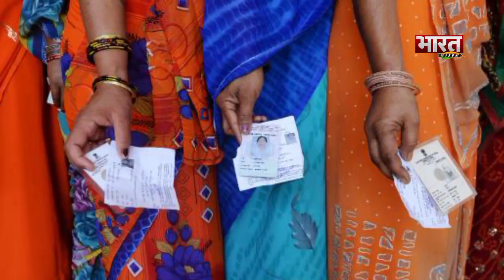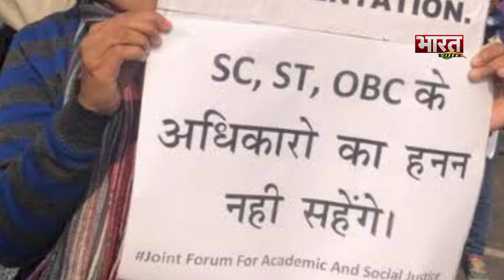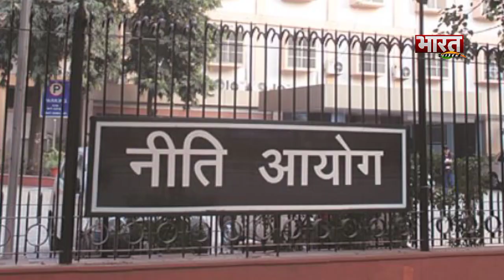अब नहीं मिलेगा आरक्षण का फायदा, मोदी सरकार का नया प्लान